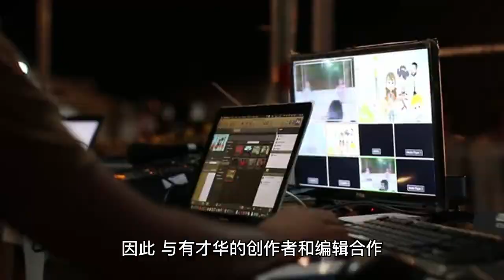如何通过人工智能创造出精彩的电视视频&电影